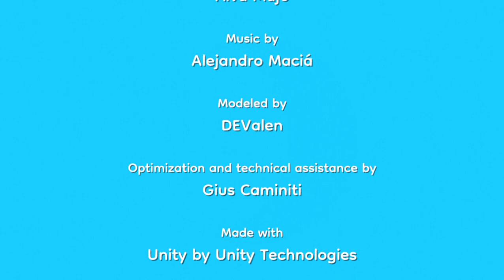Pineapple On Pizza - Gameplay Walkthrough